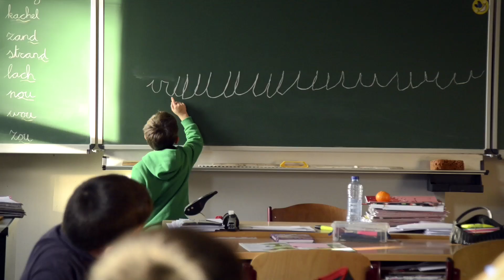Terug in de tijd met Jan Matthys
Jan Matthys, die je misschien beter kent als de razendsnelle Homo Turisticus met zijn opvallende Gentse tongval, bezoekt GO! basisschool De Wijze Boom in Sint-Amandsberg waar hij jaren geleden les volgde. Een nostalgische terugblik naar aanleiding van 25 jaar GO!.